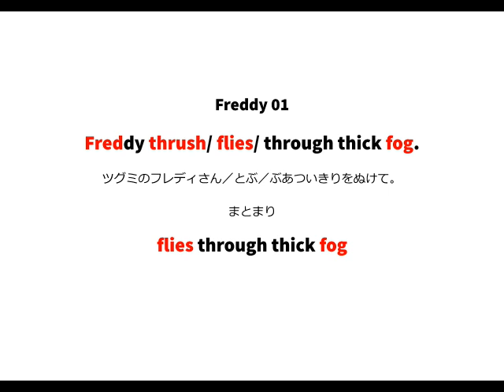英語よみきかせリズミクス Freddy Thrush 01